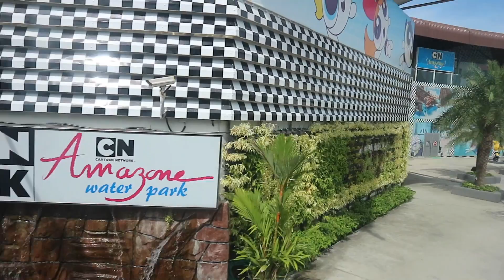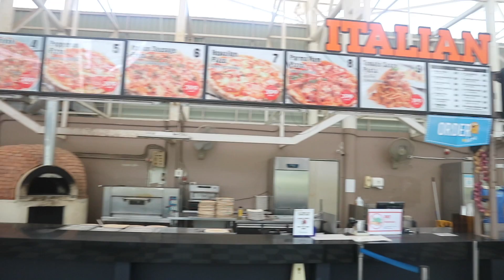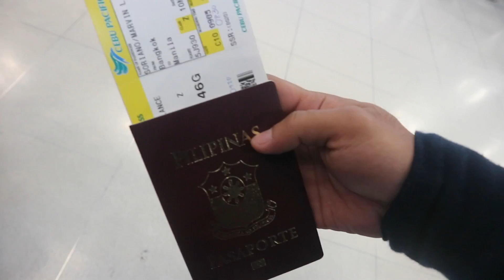I ALMOST DIED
So we went to Cartoon Network Waterpark and. Just watch it :( :)

FAQ's:
Name: Marvin Lance L. Soriano
Age: 20
Nationality: Filipino
Camera: Canon EOS M10
Editing Software: iMovie

S N A P C H A T : mrvnlnc
M U S I C A L . L Y : marvin.lance